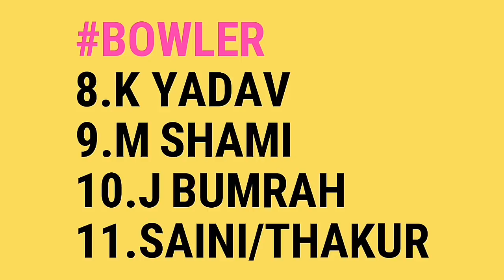India VS Australia 1st ODI Series || India 15 Members Team Squad VS Australia || India Playing XI